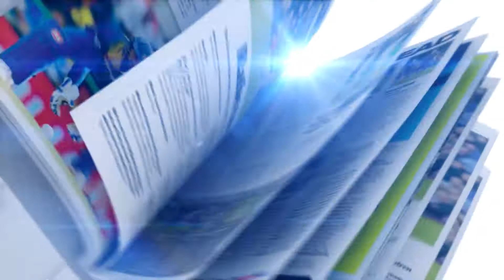《特別企劃》沙排嬌娃江卓儀再戰港隊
曾經與拍檔謝穎紅合稱「沙排雙妹嘜」之一的江卓儀Sonia，最近正式恢復全職運動員身分，她更向大家剖白自己在步入人生「29+1」關口後的轉變。